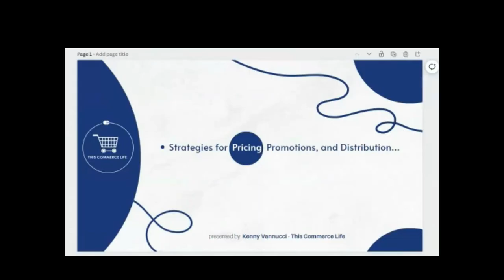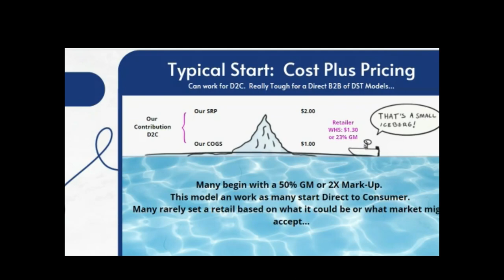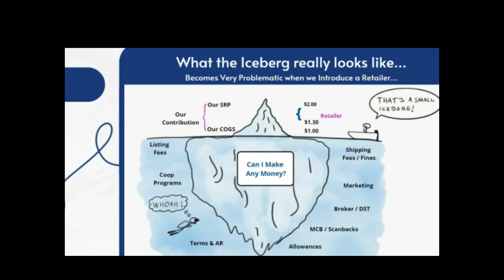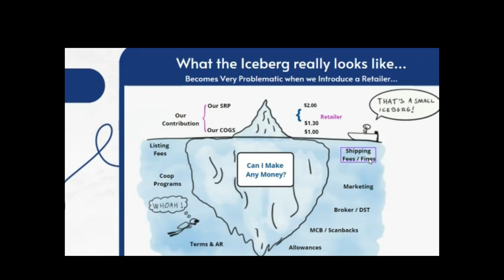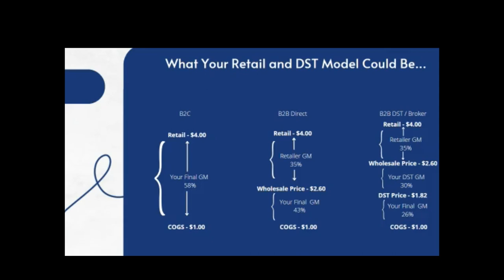Kenny talks Pricing Promotions and Distribution oh my!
Kenny talks about what you need to consider when you're looking at pricing, promotions and distribution. This was original shared at a breakfast meeting hosted by BCFB.